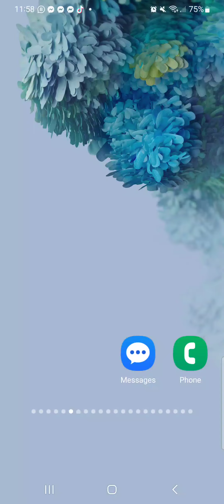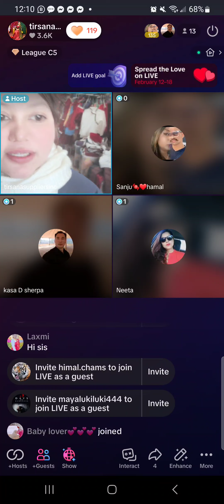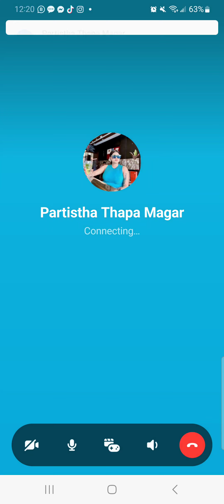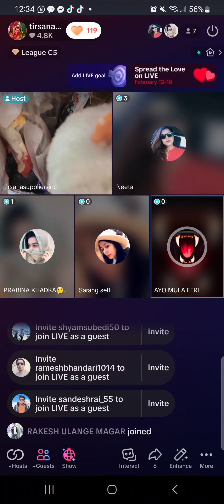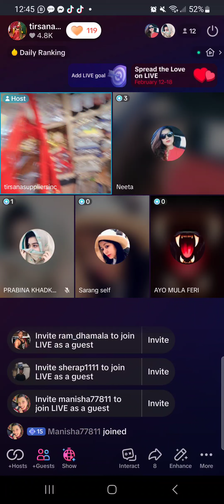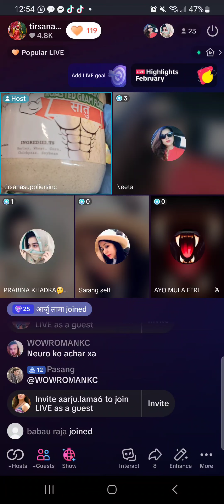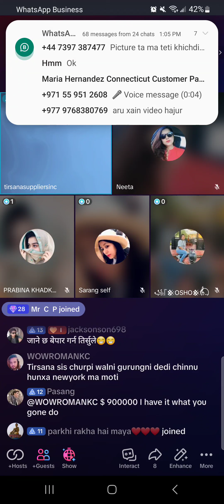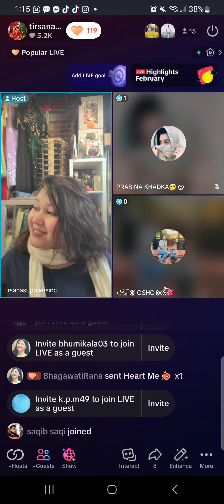sexy tirsana budhathoki 6810woodside woodside avenue woodside newyork 11377